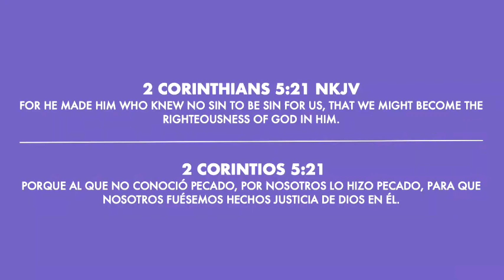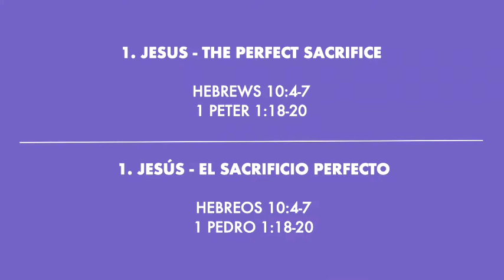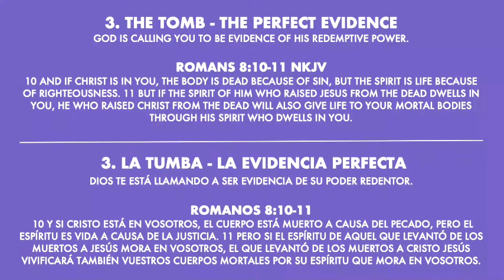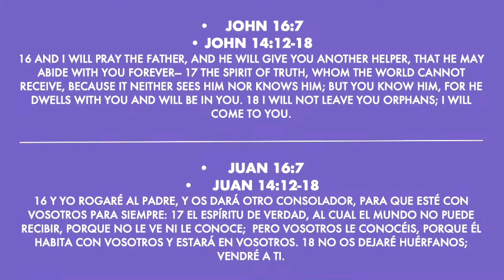What The Law Could Never Do | Mark Estes